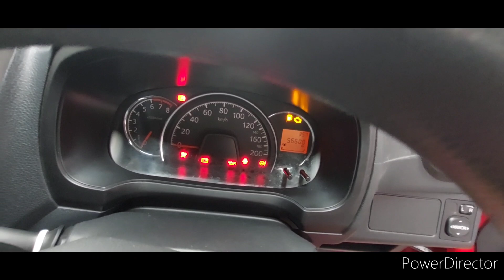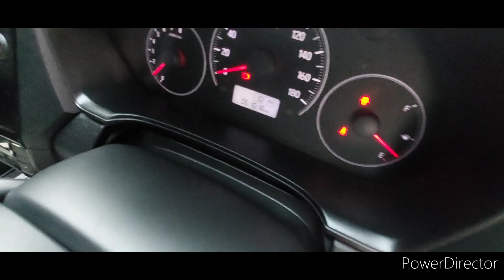ADA HRG RP 33.5JT NEGOTIK UPDATE STOK MOBIL MURAH ADA BRIO2015, 2018, AGYA 1.2 2018 & T CORONA 95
UPDATE STOK UNIT MURAH CAHAYA MOTOR :
- Toyota Agya G 2018 1.2 harga 105jt negotik terima pajak panjang
- Honda Brio E 2015 harga Rp.106.5jt negotik
- Honda Brio E 2018 harha Rp.134jt negotik
- Toyota corona th 95 harga Ro.33.5jt negotik

CAHAYAMOTOR18

CAHAYAMOTOR TEGAL